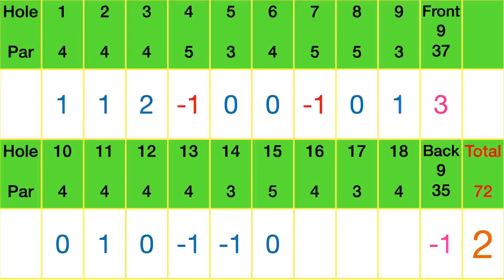또 터진다! 아주 짧은 영상안에 강력한 그 무언가가..스팅어에 랍 샷 까지.. 골프라도 ep 1-11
미국 주니어 골퍼의 성장기
미국 콜로라도 골프 코스에서
펼쳐지는 주니어 골프 토너먼트를 모았습니다.
우연찮게 고등학교 골프팀에 조인을 했다가
재미를 붙이고 있는 중입니다.

JGAC 과 CHSAA 에서 플레이를 하고 있습니다.

JGAC (Junior Golf Alliance of Colorado)
14-18 series, Tour tournaments
JGAC는 콜로라도 주니어 골프 협회 주관하에
연령별 그리고 성별에 따라 나누어 시합을 하게 됩니다.
Tour tournaments는
핸디캡 8이하인 신청자들이 출전을 하게 됩니다.

CHSAA (Colorado High School Activities Association)
Varsity, Junior Varsity
CHSAA는 고등학교 운동부 활동으로 보시면 되겠습니다.
아이의 학교 Boys Team 기준으로 보면 7월 중순 이전까지
Girls Team은 2월 말까지 신청 (4-6월 초까지 활동) 2021 기준
각 학교 웹사이트에서 운동부 등록 신청을 하고
등록자들에 한해 8월 초에 실기 테스트를 해서 팀원을 선출하며
Varsity (Top 1-5), Junior Varsiry (Top 6-11), C Team (Top 12-16)
으로 약 두달간 활동을 하게 됩니다
신입생이라고 뒤로 밀리는 것 없고
졸업 예정자라고 해서 Varsity 팀으로 활동을 하지 않습니다.
매 주 각자의 라운드 성적으로 다음 주 선발팀이 결정되며
리그가 진행이 될 수록 라운드 스코어 합산 평균으로
지역예선전 멤버가 결정이 됩니다.
아이들 학교로 보면 Boys Team은 보기 플레이어,
Girls Team은 100타 정도면
무난히 팀에 들어가 활동을 할 수 있었습니다

Highland Hills GC 2021년 5월 15-16일 이틀간의 JGAC 14-18 Series 시합입니다.
좋은 댓글은 영상을 제작하고 나누는데 큰 힘이 됩니다^^